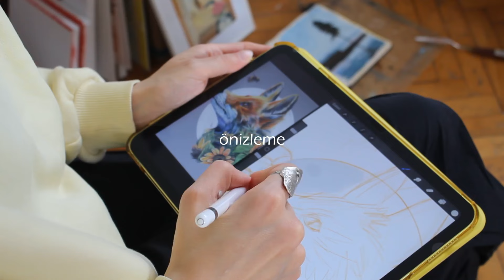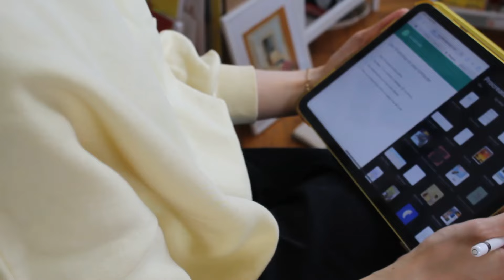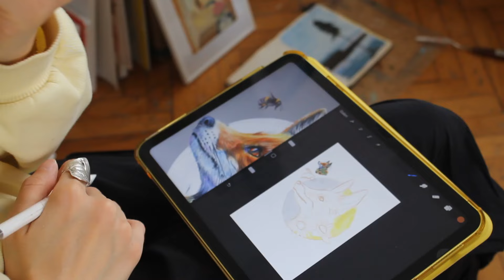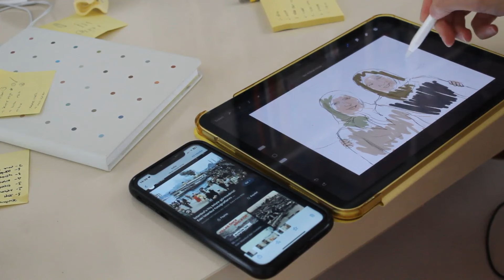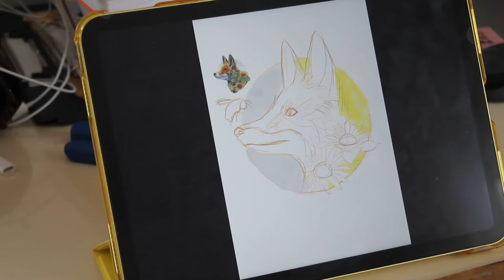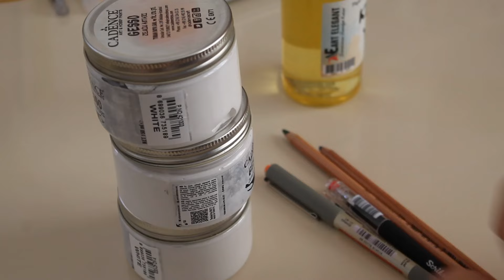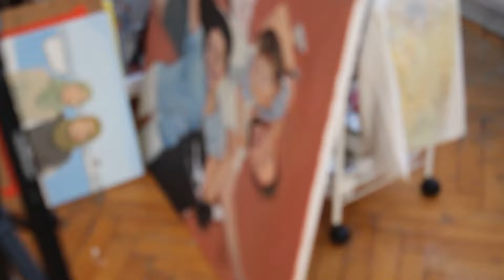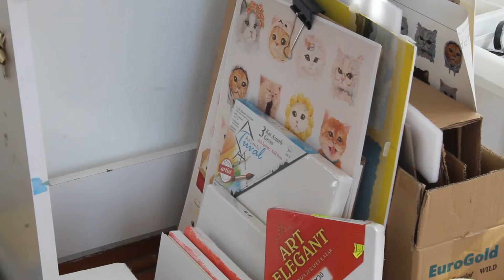benimle bir hafta✨ tablo siparişlerim & sipariş süreci nasıl işliyor? | art vlog 🎨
merhaba! bu videoda geri planda siparişlerimi boyarken; tablo siparişlerimi nereden ve nasıl aldığım, siparişlerde nelere dikkat ettiğim ve sipariş aşamalarını anlattığım bir içerikle karşınızdayım. keyifli seyirler ✨

Ekipman:
Canon EOS 1300D
18-55mm Lens